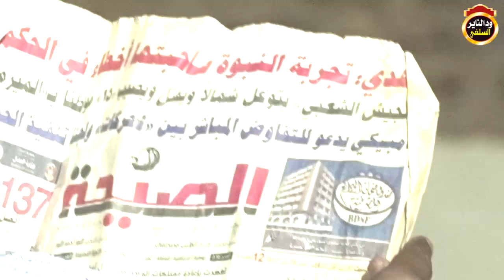هزيمة علماني يدعو لفصل الدين عن الدولة / مع الشيخ شهاب عوض/ ركن جناية الأحزاب على السودان 2019